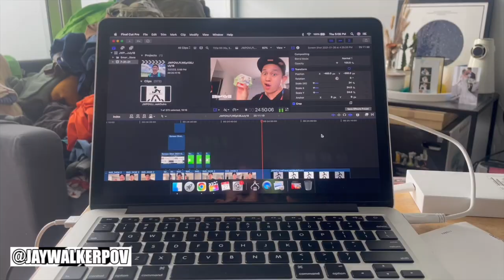JWPOV Live From Last Week Ep 136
Welcome fellow JayWalkers to the 136th Episode of JWPOV Live From Last Week, a show featuring the daily life of JayWalkerPOV in a weekly episode.  This episode shot at the end of July features Hana Ramen, FIFA WWC '23, watching Shohei Ohtani, Caribbean Festival Blue Jays game, boxing at Ronnie's, Montreal beach vball on TV, STC hot air balloons, Twitter change, & bday greets.

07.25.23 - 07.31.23